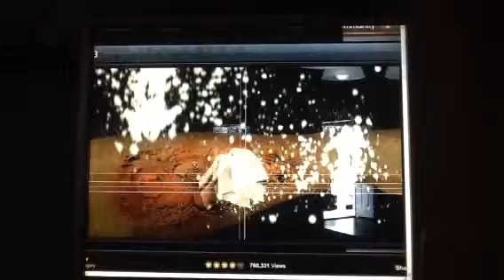Dark Cut 3 Treatment 1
Name: Guy Meadows
Injury: Something About Postules